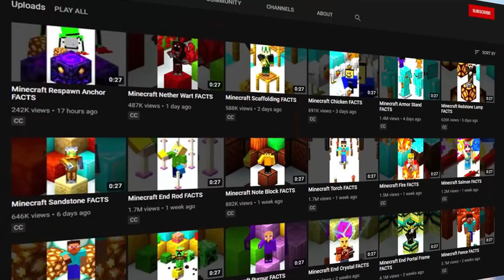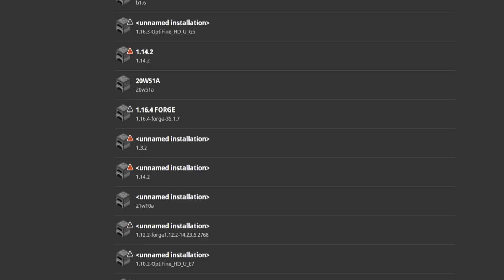Testing Minecraft Block Facts That Are ACTUALLY Real!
Today we're Testing Minecraft Block Facts That Are ACTUALLY Real! These Block facts are actually insane and they show us what Minecraft Blocks can do and debunk the true Block Facts!

SERVER: Anubis.gg